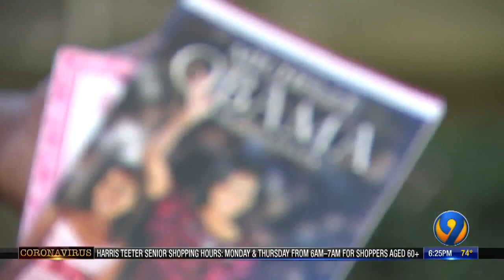UCity Family Zone providing books, meals to families in need